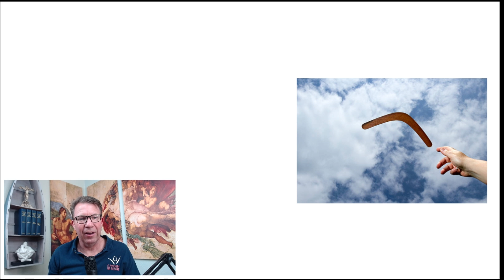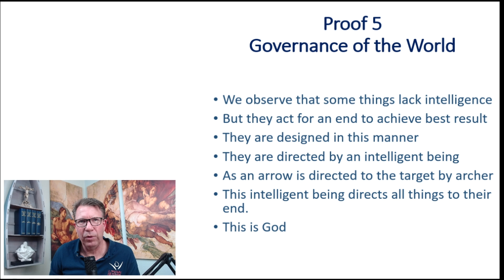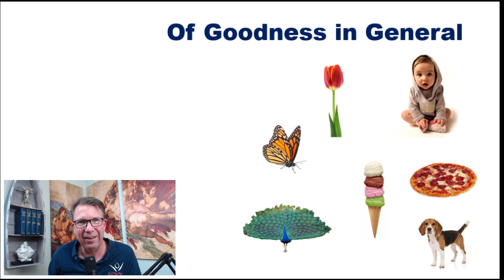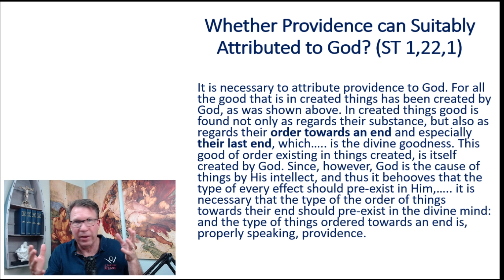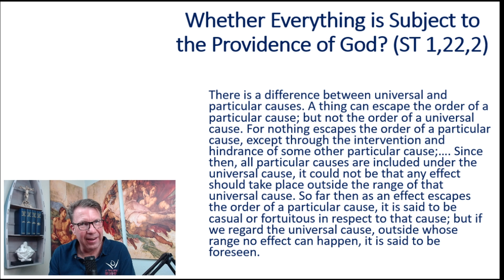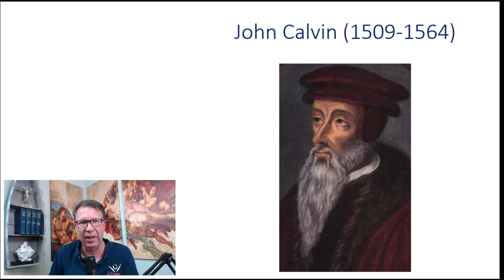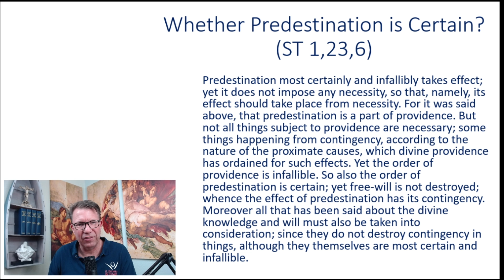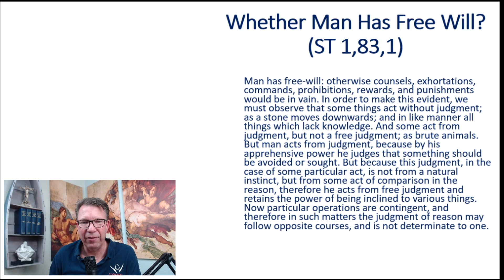How can we be predestined and have free will at the same time, according to St. Thomas Aquinas?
In this video I discuss the delicate and sometimes confusing balance between St. Thomas Aquinas' teachings on whether we are predestined (yes), whether we are subject to providence (yes), and whether we truly have free will (yes).  How can this be?  Are we free or are we robots? Watch the video and find out how St. Thomas Aquinas answers these questions.